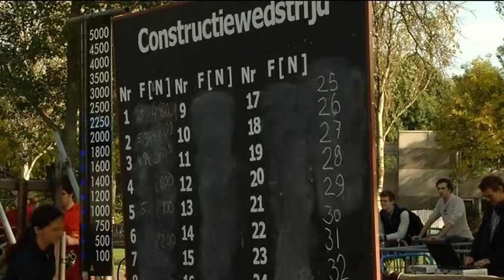Constructiewedstrijd TU/e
Studenten van de faculteit Werktuigbouwkunde van de TU/e hebben vandaag hun bouwconstructies getest boven de Dommel.

De wip die de constructies boven het water vast moet houden was kapot. Maar dat stond het testen niet in de weg.